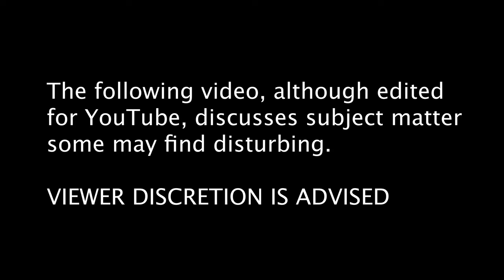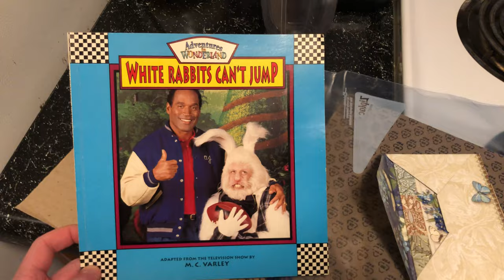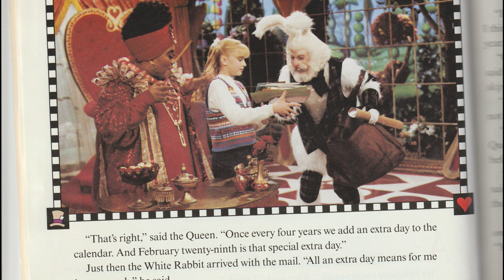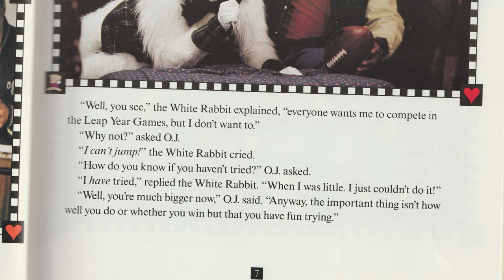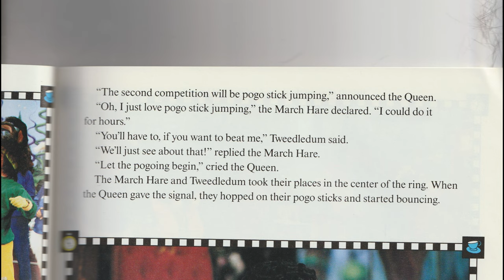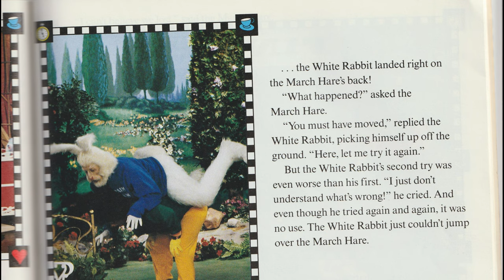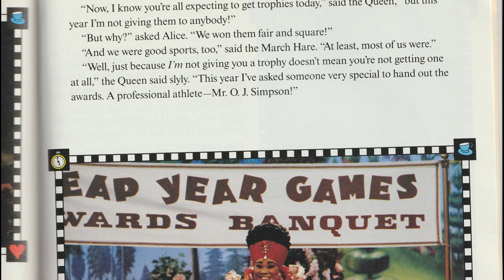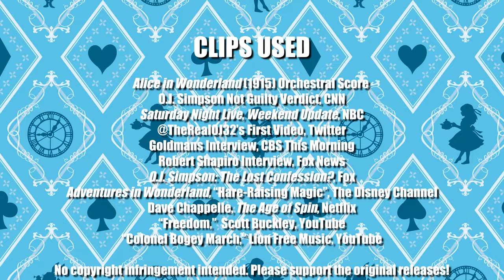August in Wonderland, Ep. 31: O.J. Simpson in Wonderland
This is it, boys and girls! The last day of August in Wonderland! To end things on a high note, Alice and I will read out loud, and in its entirety, a relic of the forbidden past. It’s a picture book adaptation of a lost episode of a Disney Channel Alice in Wonderland TV show that guest starred everyone’s favorite family-friendly icon, O.J. Simpson! That guy could get away with murder, I tell ya…

Thank you all for joining me on this journey throughout the cinematic and television adaptations of Alice. I had a lot of fun making August in Wonderland and I hope you had a lot of fun watching it. Please share the episodes with anyone you think would like them and see if you can get friends and family excited about Alice and why her adventures still matter.

Extra special shout out to Brandon from @bwlfarmer,  without whom this series would not have been possible.

Extra special shout out to Brandon from  @Septum Sin vs. the World , without whom this series would not have been possible.